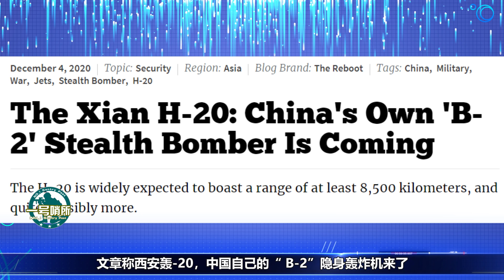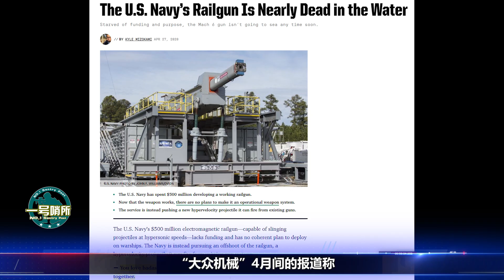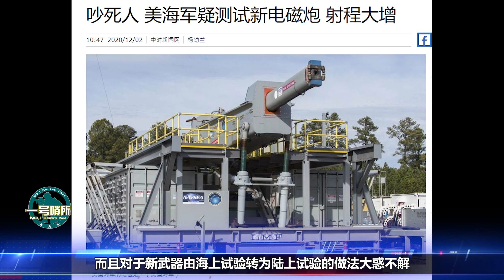美軍還能領先多久？疑試射“真香”武器系統，台媒置評一反常態【一號哨所】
1、00:00-02:41 轟-20要來了？
2、02:42-07:27 美欲重建第一艦隊
3、07:28-10:20 美軍還能領先多久？
獨特視角，縱覽天下。
一号哨所 军事 政治 我們的影片會遵循公平、尊重的原則，確保不會包含任何仇恨言論的元素。